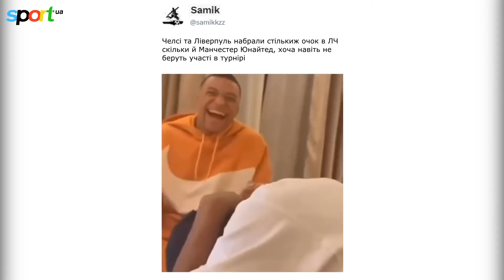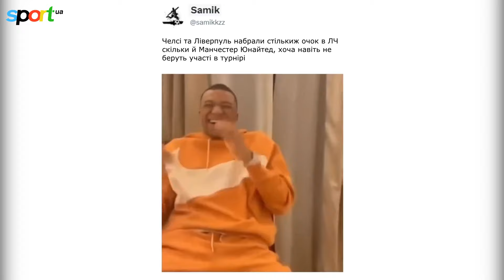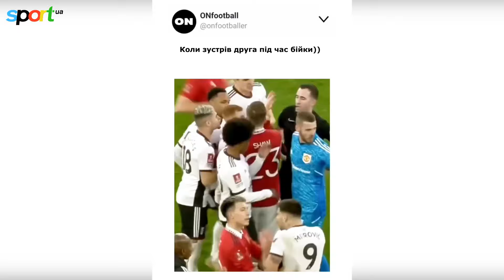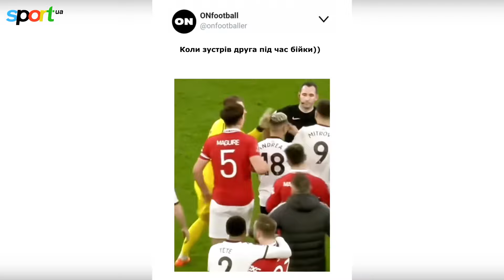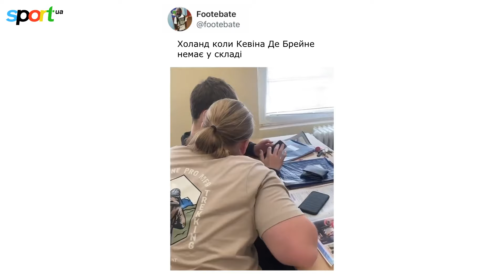НАЙКРАЩІ футбольні меми #2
До вашої уваги наша друга добірка найкращих футбольних мемів зібраних в інтернеті.